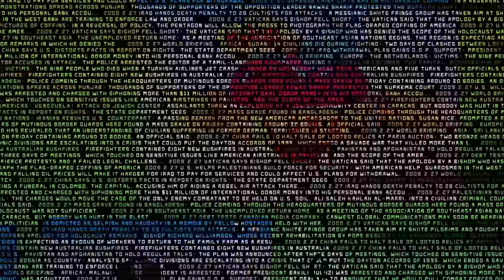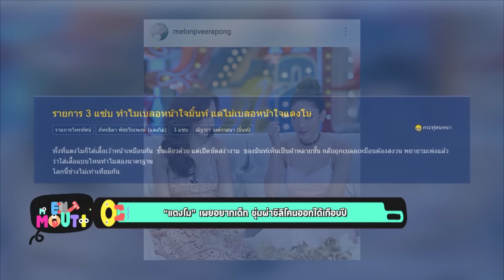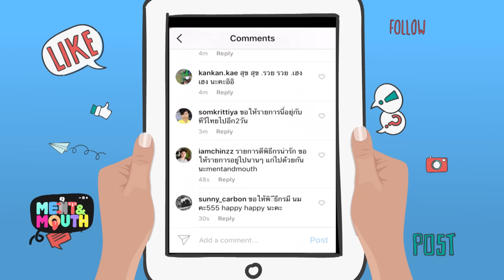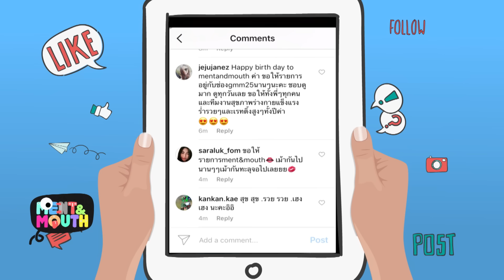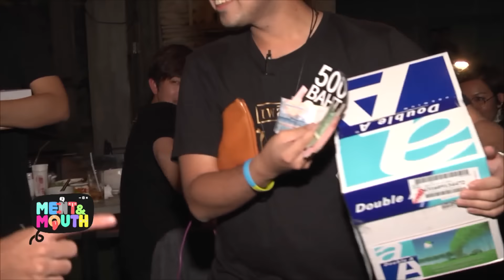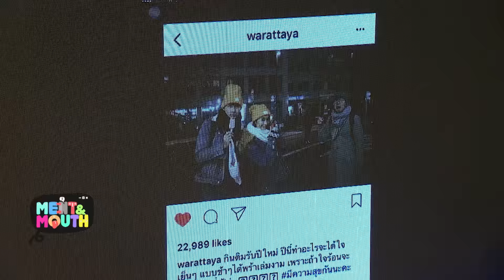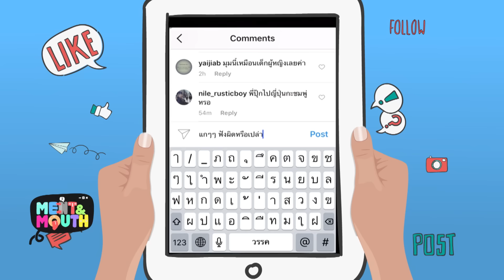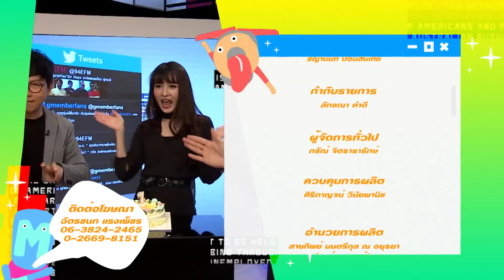MENT & MOUTH วันที่ 4 มกราคม 2560